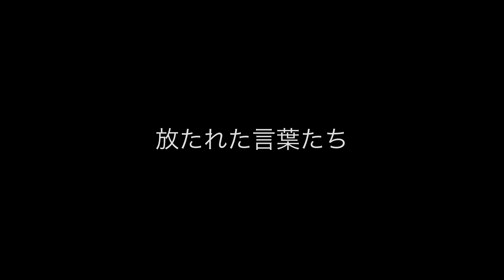TEMPLATE (Hoshimachi Suisei) Guitar Cover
Gear Used:
ESP LTD Arctic Metal Arrow Guitar
Peavey 6505 Mini Head
Peavey 1x12 Extension Cabinet
Ibanez TS9 Tubescreamer Pedal
Boss NS-2 Noise Suppressor Pedal
Kirk Hammett Jazz III Pick
Gruv Gear Small Fretwrap
AT2020USB Microphone
iPhone 12 Camera
Audacity Audio Recorder

Drop A# Baritone Tuning? (A# D# G# C# F A#)